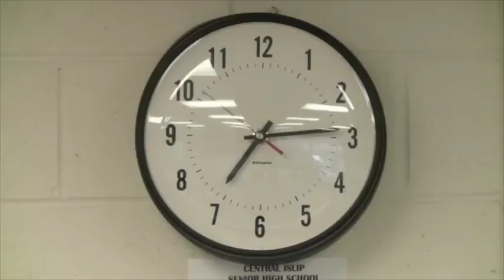Central Islip High School Daily Video Announcements May 18th, 2012